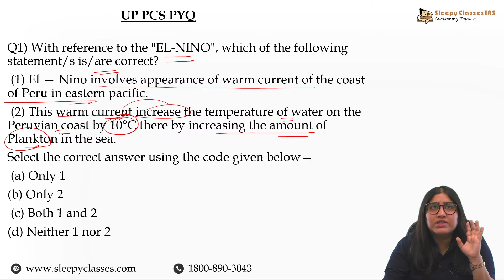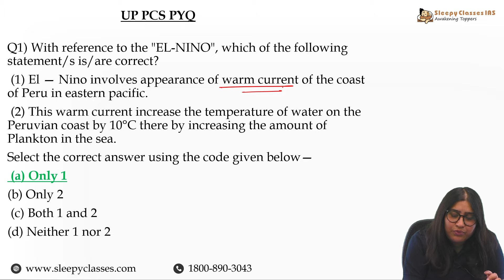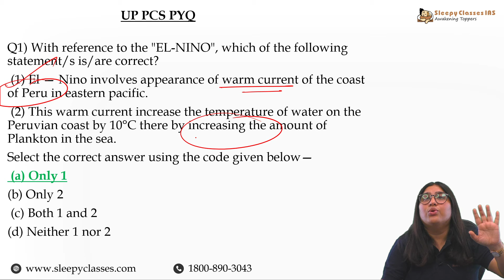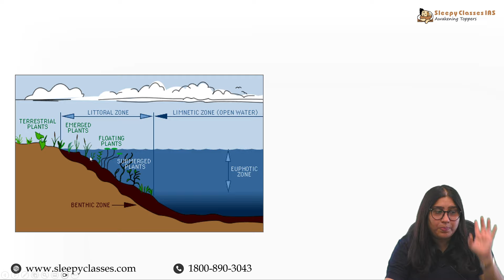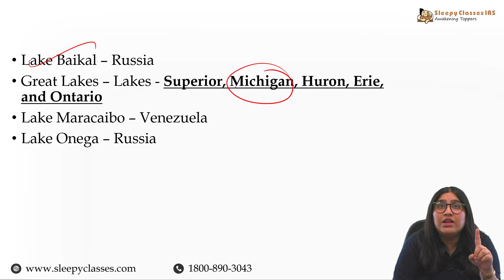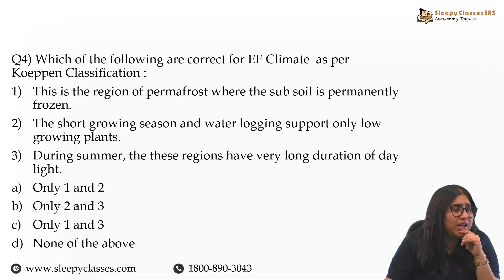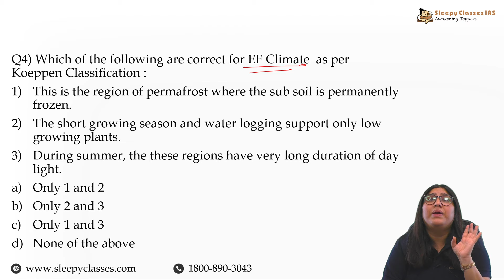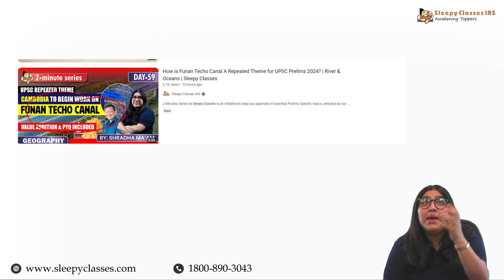Important Geography MCQs that you can't miss for UPSC Prelims 2024 | Sleepy Classes IAS | UPSC CSE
🌏Geography - Pathway To Prelims - Pre-Mix Series by Sleepy Classes - Keeping you apprised of essential Geography topics, selected by our highly esteemed faculty, to keep your preparation top notch for UPSC CSE 2024.

➡️ To Enroll in "MAPS 2024: Mapping and Prelims Success Batch" – Your Ultimate Quick Revision Companion for UPSC Preparation! :